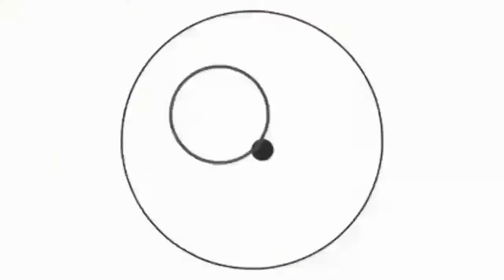BALIK EKSENA /MANANABAZ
VIDEO BY. ITS ALL ABOUT RAPMUSIC

CREDIT TO. MANANABAZ OFFICIAL

I do not own the rigths to the clips or music in my VIDEOS. All Rigths belong to the RESPECTFUL OWNERS. My video is not intended to violate any condition of use. If you are unhappy with a certain video as feel your rigths have been violated contact my email and  ill instantly delete as opposed to a copyright strike on my account which affect me and my viewers.

I have uploaded this to share great music with the world.
Thanks

MANANABAZ OFFICIAL